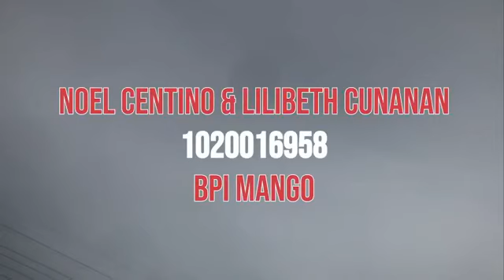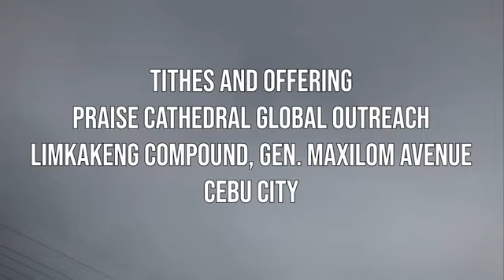WHY IT'S GOOD TO BE THANKFUL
CEBUANO SERVICE